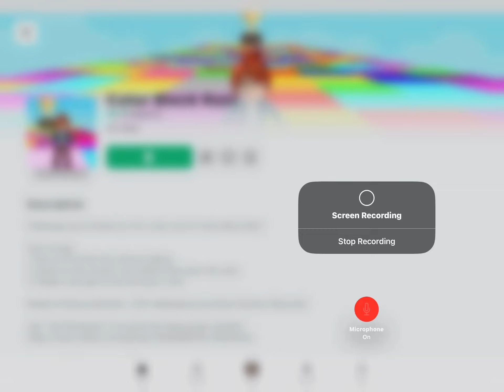Playing color block Pt 2 Is coming soon